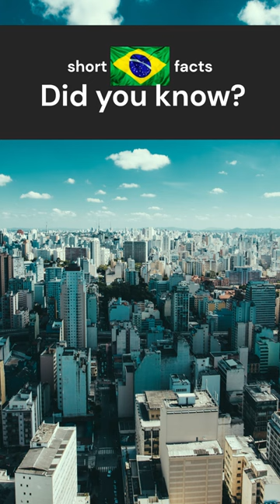City ​​of são paulo a metropolis of the world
São Paulo is one of the largest cities in Brazil, with a population of over 12 million people. In a recent video fact about São Paulo, it was revealed that the city is a hub for culture, commerce, and entertainment, with an impressive skyline that contains many skyscrapers.

The video fact highlights that São Paulo is a diverse and dynamic city, with a vibrant art and music scene, delicious Brazilian cuisine, and a bustling nightlife. As one of the most cosmopolitan cities in the world, São Paulo boasts several world-class museums and art galleries, including the São Paulo Museum of Art and the Museum of the Portuguese Language.

The city is also famous for its green areas and parks, such as the Ibirapuera Park, which is the most visited park in the city and features several walking trails, lakes, and museums. The park is also home to several festivals and cultural events throughout the year, such as the São Paulo Fashion Week and the Bienal de São Paulo.

The video fact about São Paulo also highlights the city's status as a financial hub, with several multinational corporations and banks having their headquarters located there. The city is also home to the São Paulo Stock Exchange, which is one of the largest stock exchanges in the Americas.

In conclusion, the city of São Paulo is a vibrant, diverse, and exciting city that has much to offer. From its rich culture and art scene to its bustling economy and stunning green spaces, São Paulo is a must-visit destination for anyone traveling to Brazil. It is a true melting pot of different cultures, cuisines, and lifestyles, and there is something for everyone to enjoy in this beautiful city.